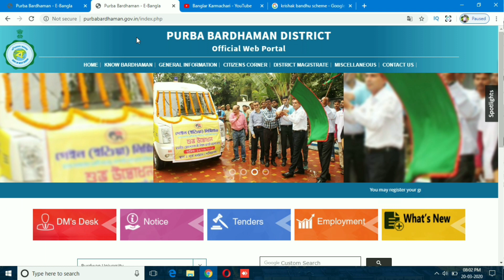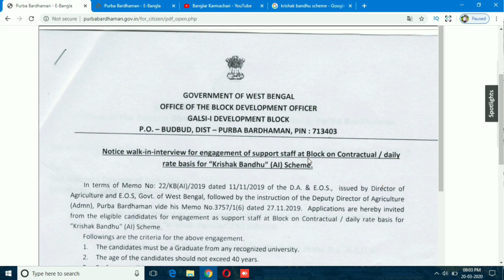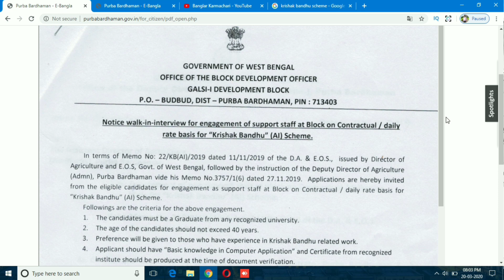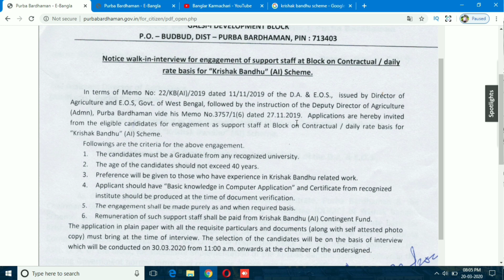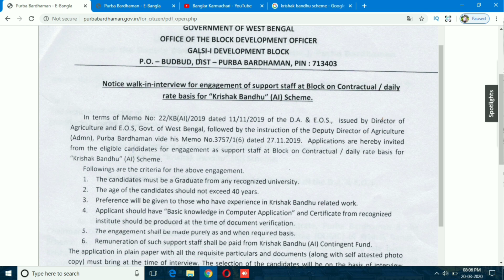Krishak Bandhu Scheme Recruitment | রাজ্যের কৃষক বন্ধু প্রকল্পে সরাসরি ইন্টারভিউ এর মাধ্যমে নিয়োগ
Krishak Bandhu Scheme Recruitment |  রাজ্যের কৃষক বন্ধু প্রকল্পে সরাসরি ইন্টারভিউ এর মাধ্যমে নিয়োগ . Galsi I Development Block,Purba Bardhaman, Notice for walk in interview for engagement of support staff at block for Krishak Bandhu.

Remuneration of such support staff shall be paid from Krishak Bandhu (Al) Contingent Fund.
The application in plain paper with all the requisite particulars and documents (along with self attested photo
copy) must bring at the time of interview. The selection of the candidates will be on the basis of interview  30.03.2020 on 11AM  Block